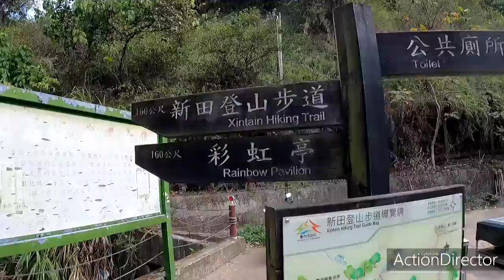20210101潭子 新田登山步道